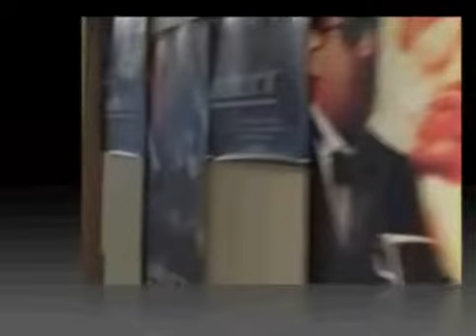Twc Day at the Office